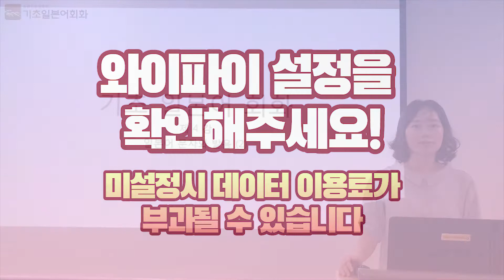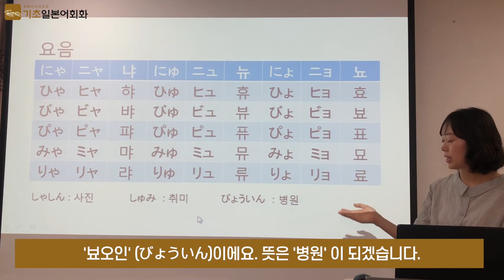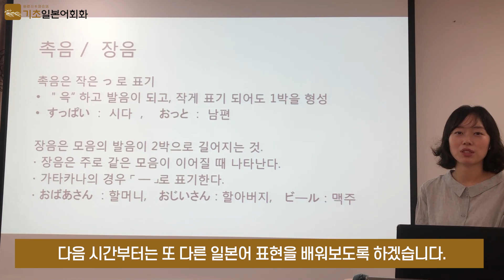[부평구노인복지관] 기초일본어회화 4강 - 일본어 문자와 발음(2)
이정희 강사님과 함께하는 기초일본어회화 4강입니다.